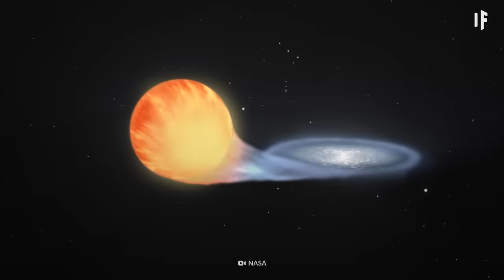Científicos descubrieron un agujero negro monstruoso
¿Y si hay un agujero negro monstruoso cerca de nosotros? ¿Qué pasaría?

Los agujeros negros son bolas oscuras gravitacionales devoradoras de materia. La mayoría de ellos están tan lejos que no deben preocuparnos.

Pero este sí. ¿Sabes de cuál estamos hablando?

Si la respuesta es no, te invitamos a ver nuestro nuevo episodio de ¿Qué pasaría si...?